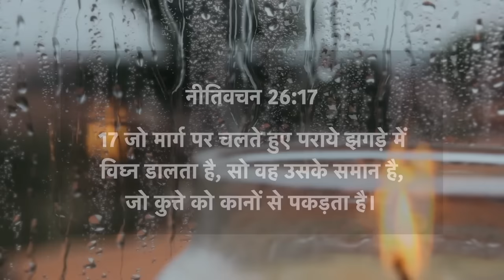नीतिवचन 26:17 | दूसरों के झगड़ों में हस्तक्षेप करना, कुत्ते का कान पकड़ने जैसा है | दैनिक मन्ना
17 जो मार्ग पर चलते हुए पराये झगड़े में विघ्न डालता है, सो वह उसके समान है, जो कुत्ते को कानों से पकड़ता है।